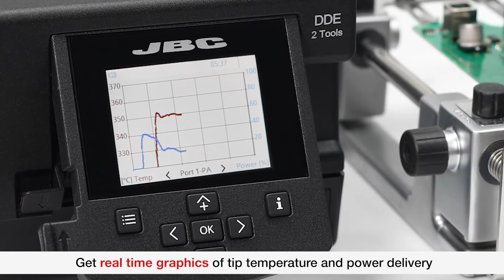JBC Soldering DDPE-2QE Präzisions-Lötstation mit AM120-A und T210-A, 230 V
Die Präzisions-Lötstation DDPE-2QE von JBC Soldering aus der Premium Line ist perfekt für schnelles und präzises SMD-Reperatur von Chip-Bauteilen und kleinen Outline-ICs. Sie verwaltet bis zu 2 Werkzeugen gleichzeitig und ist voll kompatibel mit 10 verschiedenen JBC-Werkzeugen. Sie arbeitet mit dem JBC Exclusive Heating System und den intelligenten Sleep & Hibernation Modes. Die AM120-A Mikro-Pinzette und der T210-A Lötkolben sind im Lieferumfang enthalten. Der kurze Abstand zwischen Spitze und Griff beider Werkzeuge sorgt für höchste Präzision bei der Handhabung auch unter der Lupe.
Der T210 Lötkolben arbeitet mit C210 Lötspitzen, und die AM120 Mikro-Pinzette arbeitet mit C120 Lötspitzen, deren außergewöhnliche Schlankheit die Nachbearbeitung von Komponenten auf stark bestückten PCBAs ermöglicht, ohne benachbarte Komponenten zu beeinträchtigen. Die Spitzenleistung liegt bei 150 W pro Tool.
Die Begrenzung des Temperaturbereiches ist möglich wie auch die Auswahl zwischen bis zu 3 editierbaren Temperatureinstellungen. Die Lötgrafik der Station verfügt über eine Echtzeit-Visualisierung der Spitzentemperatur und hat eine 10 Sprachen Benutzeroberfläche.